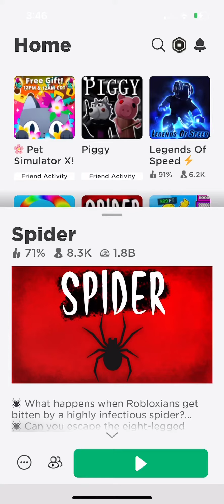Poopy bear, plays Roblox spider🕷️🐻